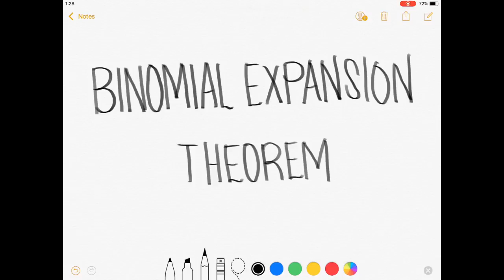Grade 10 - Binomial Expansion Theorem (Tagalog/Flipino Math)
Hi guys! This video discusses how to use binomial theorem when expanding a binomial raised to a high power. It gives the properties used when doing binomial expansion and it also gives a formula when finding a particular term in the expansion. Happy learning and enjoy watching!